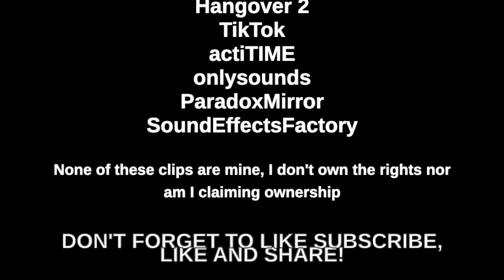Catching Up With Amber... Again!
Hi All!

I'M BACK!

I know, I know. It's been a wild time recently, but I'm here to fill you in on some of those things, and kick this bad boy off right!

Also, no I don't own those little clips, YouTube, leave my little video alone please!